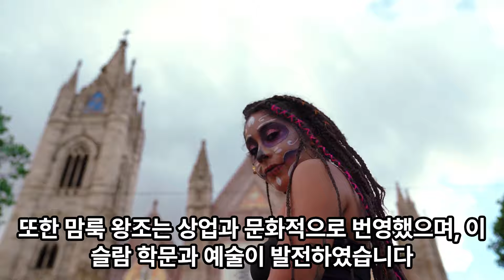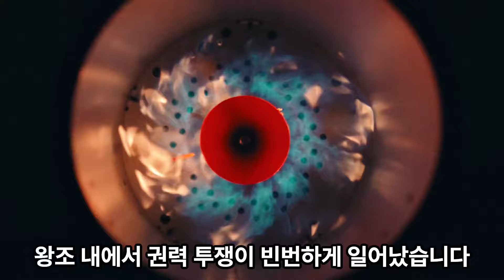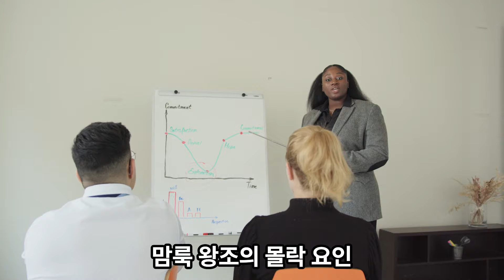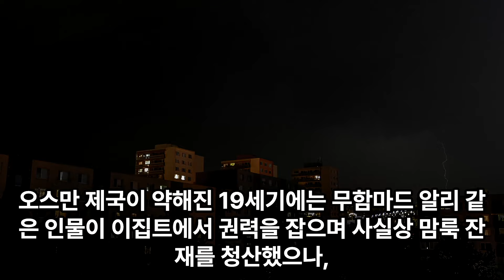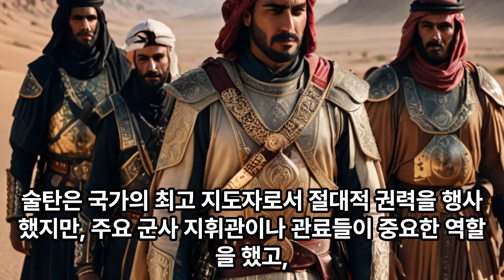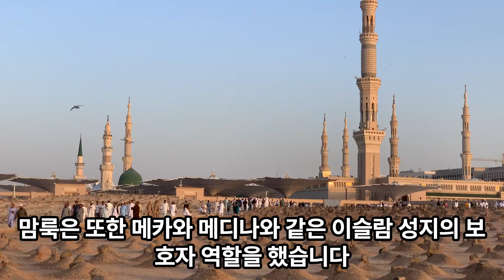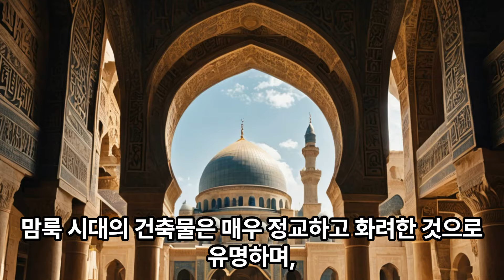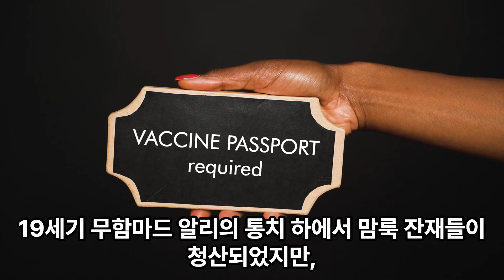이집트의맘룩 양피디TV